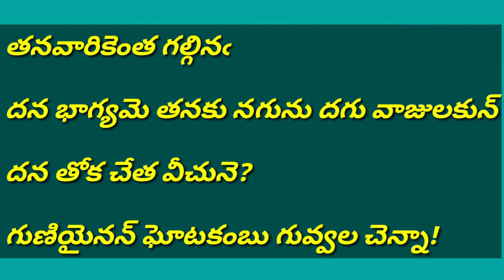ఎవరిని చూసుకొని నీకీ గర్వం??